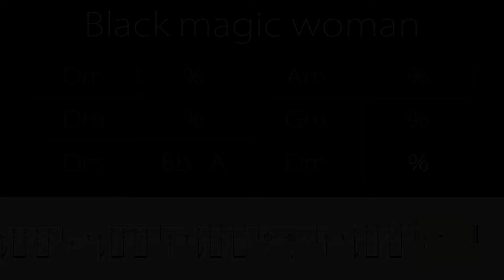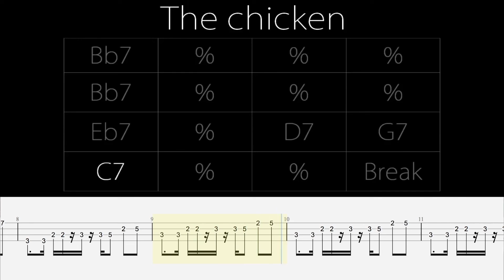THE CHICKEN [TUTORIAL BAJO ESPAÑOL]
by Alex de Benito
ROCK FACTORY